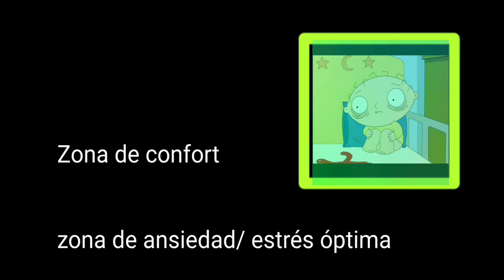La Zona de ansiedad óptima audio